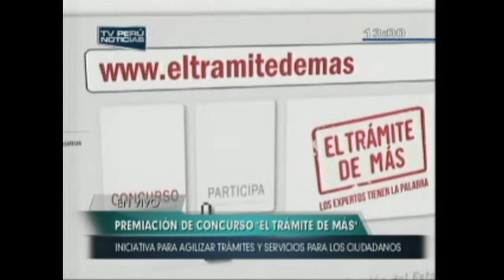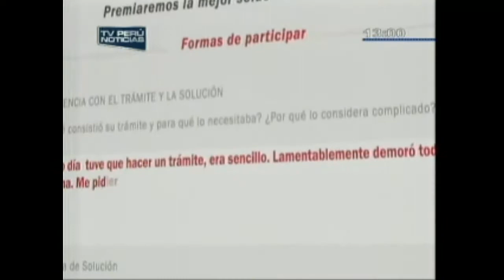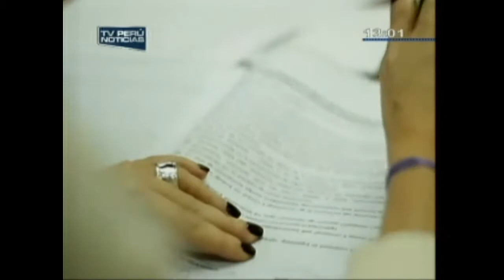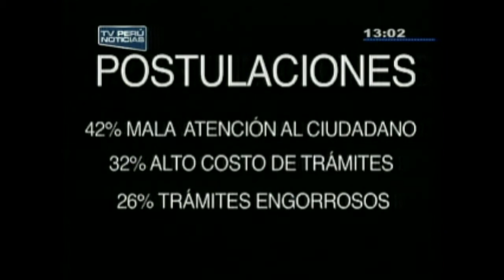Ceremonia de premiación del Concurso "El Trámite de Más" en el Gran Comedor de Palacio de Gobierno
Jefe de Estado, Ollanta Humala Tasso, presidió la ceremonia de premiación del Concurso "El Trámite de Más" en el Gran Comedor de Palacio de Gobierno